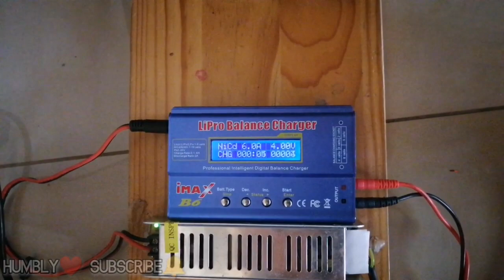High energy release from 12 volt ultra capacitor array.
Electrical energy is stored as charge in the electric field between its plates and as a result of this stored energy, a potential difference, that is a voltage, exists between the two plates. Thus having high energy density and low power. High energy in the form of current can be released to accomplished high load demands, such as spot welding on batteries and staring your vehicle etc.